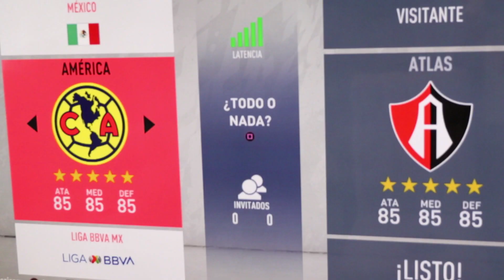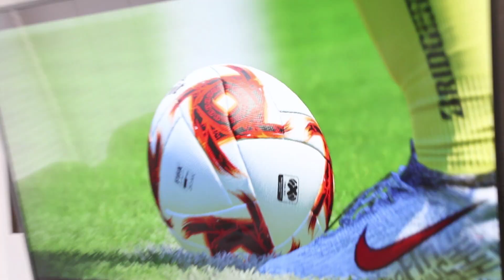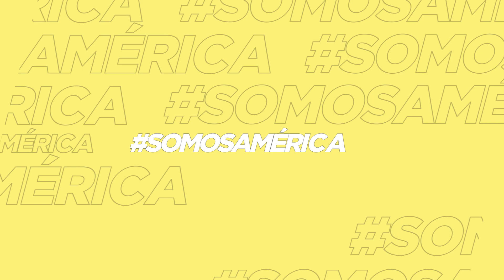COLOR América 2-0 Atlas J6 eLIGAMX🎮 | Club América Santiago Cáseres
🎥 | COLOR vs Atlas
✅ Benedetti
✅ Gio
✅ ¡Santi!
Cáseres logró nuestra tercera victoria consecutiva que nos acerca al liderato 🎮